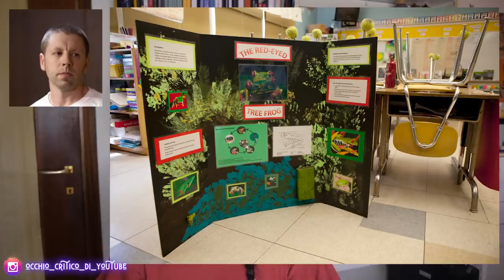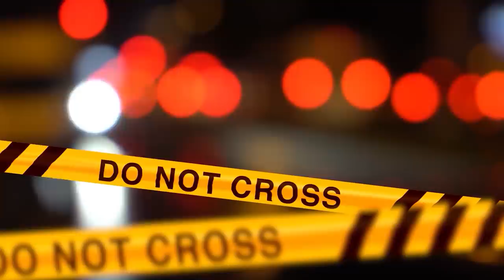DIMMI DOV'É MIO FIGLIO!!